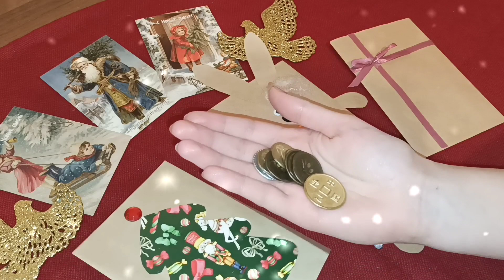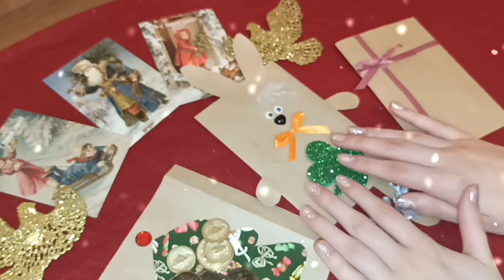АСМР / Выбери свое ПРЕДСКАЗАНИЕ на 2024 год! ❤🐉 / ASMR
Мои дорогие, желаю всем счастливо и радостно встретить наступающий Новый год! В любви и гармонии! 😌❤